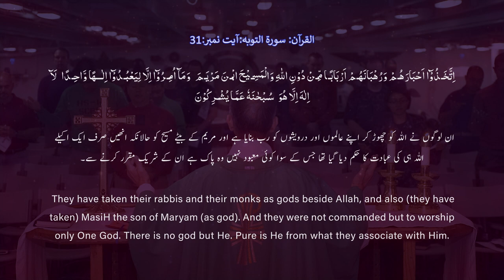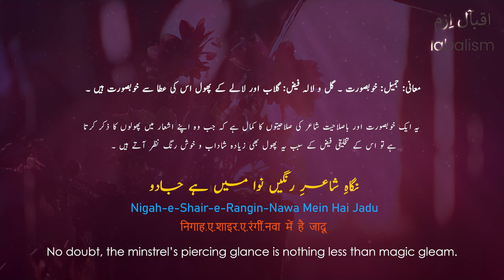Bal-e-Jibril: 09 | Mita Diya Mera Saqi Na | Allama Iqbal | Iqbal and Quran | Iqbaliyat | Iqbalism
🔷 Lyrics by: Allama Iqbal (Poet of the East)
🔷 Urdu Explanation/Summary: Asrar Zaidi
🔷 English Translation: V.G. Kiernan
🔷 Reciter: Zia Mohyeddin
🔷 Recitation Courtesy: Iqbal Academy Pakistan

🎞️ Background Video(s)

🎵 Music